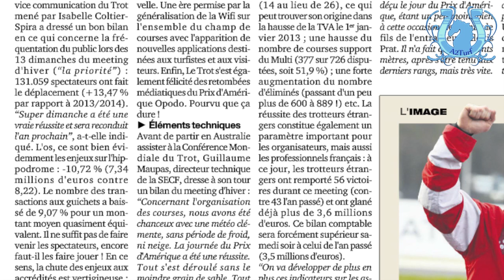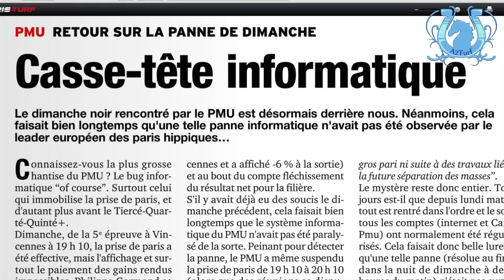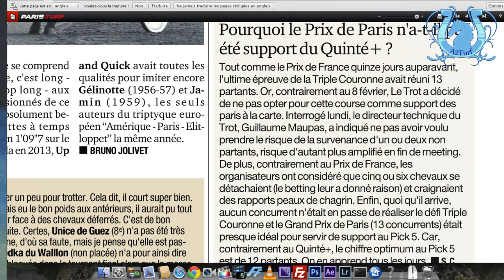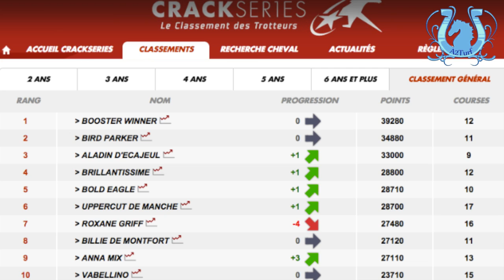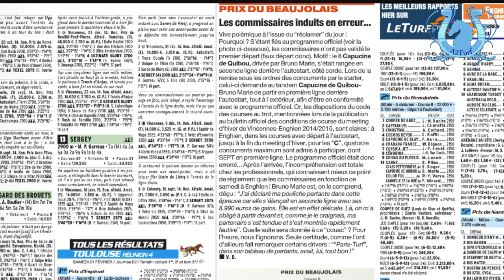BLOG N°20 : Revue de presque... - A2TURF.COM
En ouvrant le Turf ce matin... le drame.
Je vous explique pourquoi ici !